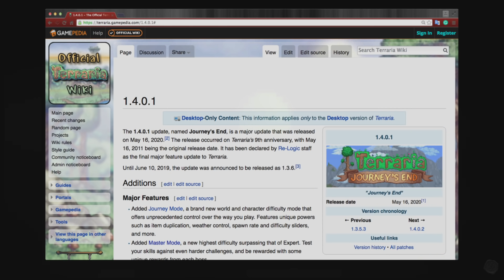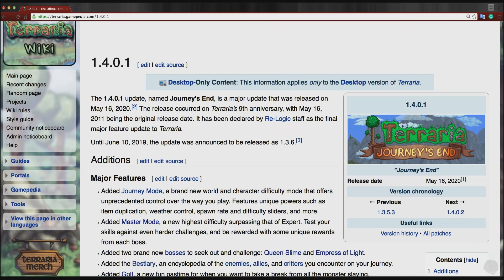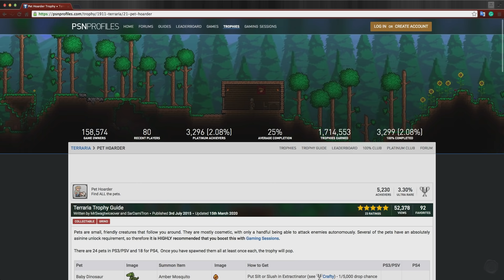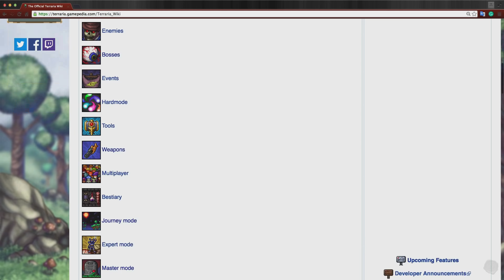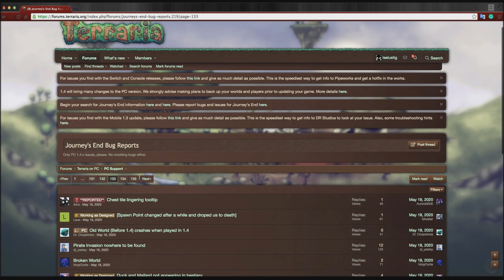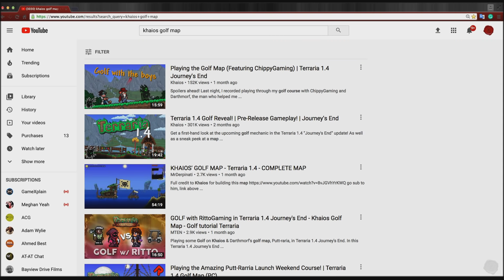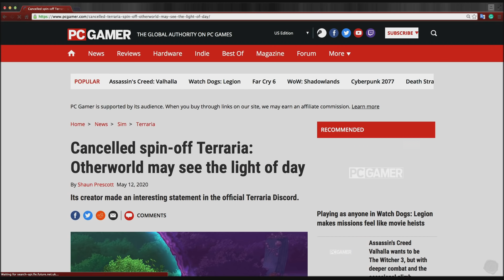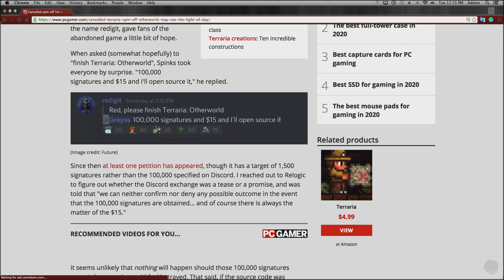Terraria 1.4 - Review Of A Journey